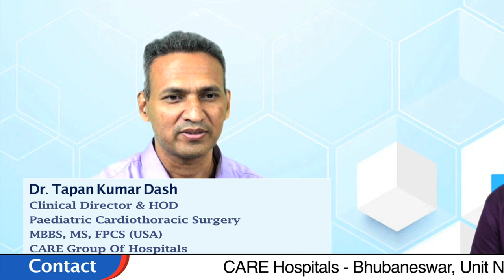Heart Problems in Children | बच्चों के दिल में छेद के लक्षण और ईलाज | ଛୋଟ ପିଲାଙ୍କୁ ହାର୍ଟ ସମସ୍ୟା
Heart Disease in Children: Causes, Symptoms & Treatment | दिल में छेद के लक्षण और इलाज | ଛୋଟ ପିଲାଙ୍କୁ ହାର୍ଟ ସମସ୍ୟା | Watch The Excusive Interview of Dr. Tapan Kumar Dash from CARE Super Specialty Hospitals.

Congenital Heart Disease in Children
Hole in the Heart
symptoms of hole in heart
what causes a hole in the heart
hole in the heart in Children
symptoms of hole in heart in New Born Baby
what to avoid if you have a hole in your heart?
hole in the heart at birth
hole in the heart surgery
बच्चों के दिल में छेद के लक्षण और इलाज
बच्चों के दिल में छेद होने की वजह और इसका इलाज
दिल में सुराख का फ्री इलाज
जन्मजात हृदय रोग के प्रकार
हार्ट होल ऑपरेशन
बच्चों में हृदय रोग के लक्षण
दिल में छेद के लक्षण और इलाज
गर्भ में बच्चे को हार्ट की बीमारी से बचने के लिए क्या करें
बच्चों के दिल में छेद के लक्षण और ईलाज

healthy child
dil me chhed hona
dil mein chhed kyun hota hai
dil me surakh ka ilaj
dil me chhed ke lakshan
dil me chhed ka ilaj
congenital heart disease
vsd in newborn
asd in newborn
heart problems in kids
hole in heart of kids
cardiac problems in kids
hole in heart symptoms in Odia
symptoms of hole in heart newborn in Odia
tof
pda